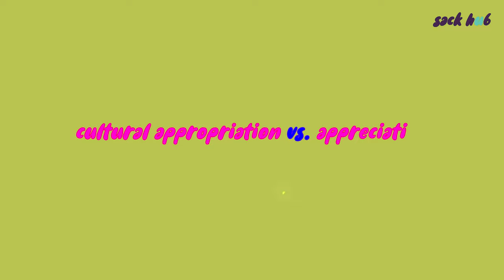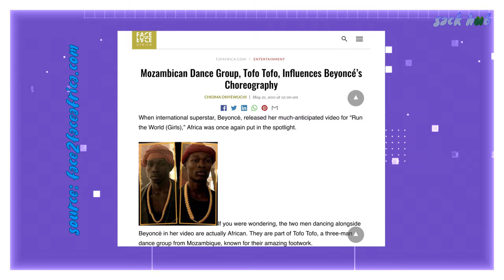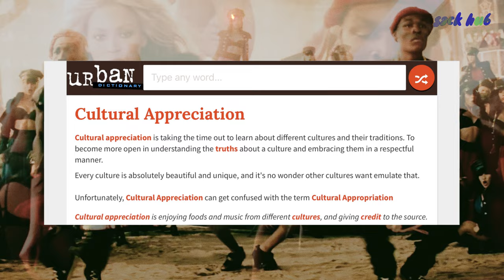when ariana grande was black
remember light skin ari?